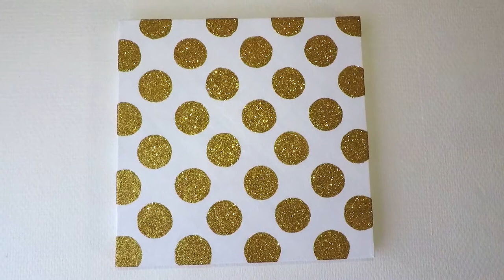DIY GLITTER PAINTING | Glitter Chevron and Polka Dots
Yay, what can be more fun than GLITTER PAINTING :D I think these glitter chevron and polka dots paintings are so cute together.
If you enjoyed this video, make sure to check out my Pusheen Glitter Painting :D